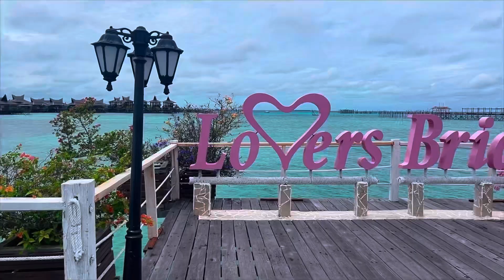Semporna Sabah Malaysia PART2 @sarahscook